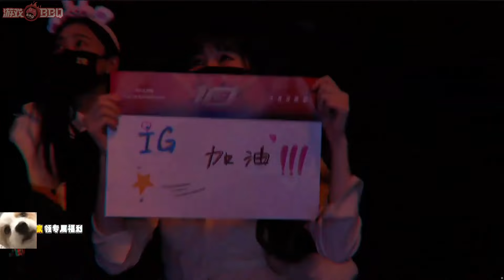水晶哥看IG血虐RNG表示不理解：说句难听的 不是RNG我都想说IG在虐蝌蚪